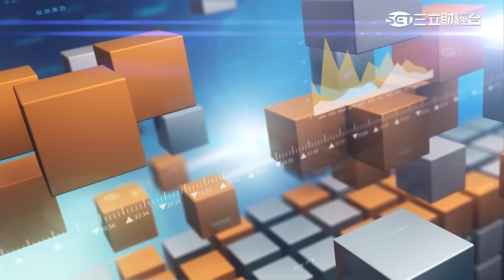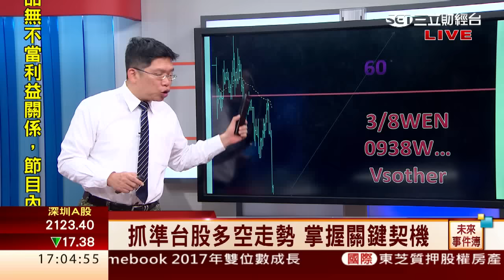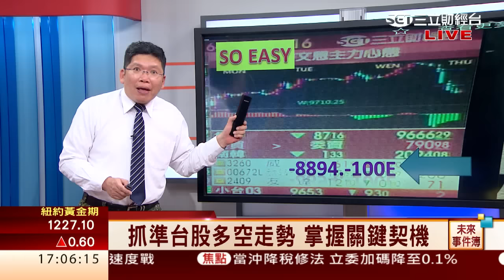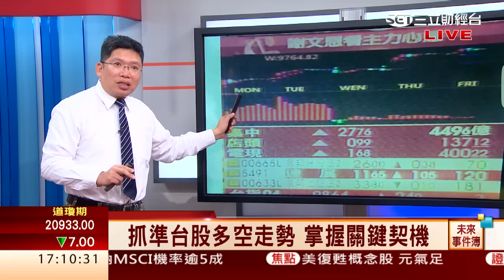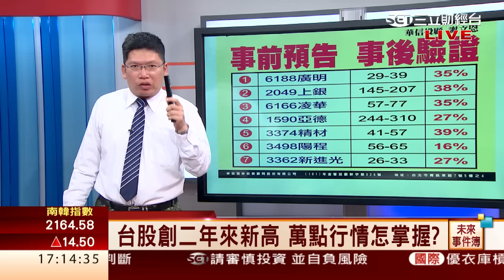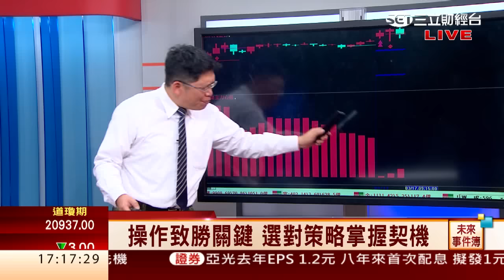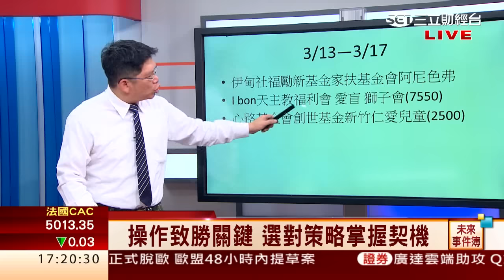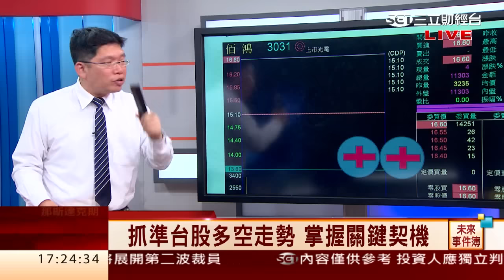謝文恩-0317 台股收9908點 創近2年新高∣未來事件簿∣三立財經台CH88